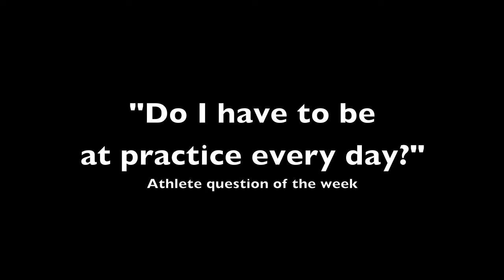YHS Track Talk Episode 2